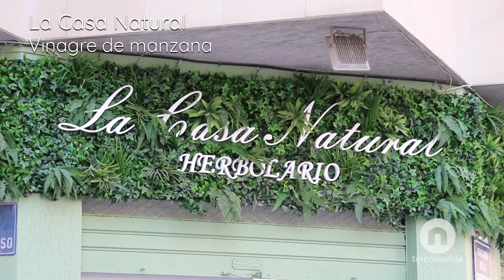Comprar y cocinar saludable 02 Salmorejo remolacha. Ayuntamiento de Novelda